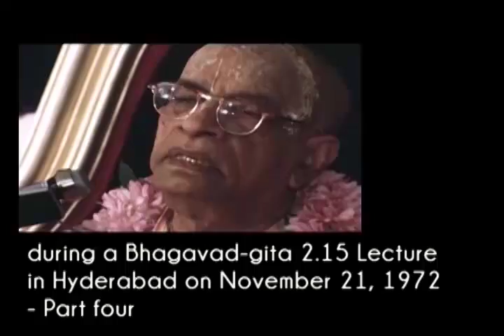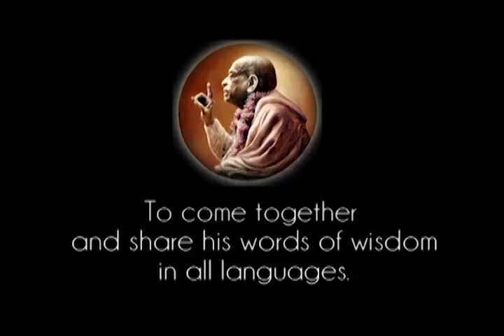You Cannot Become Permanently Happy in this Material World - Prabhupada 0500